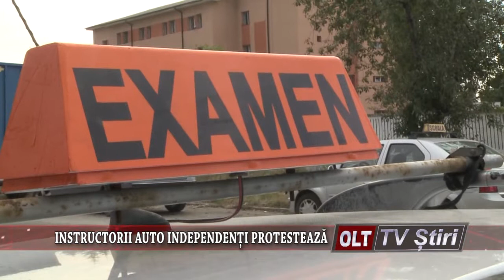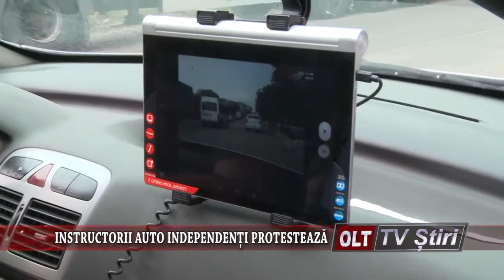INSTRUCTORII AUTO INDEPENDENTI PROTESTEAZA 2407